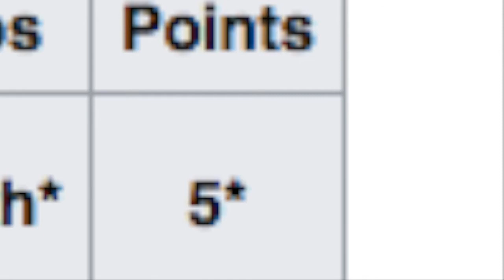ESTEBAN GUTIERREZ HAS SCORED POINTS **UNBELIEVABLE**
Esteban Gutierrez has scored points this year!